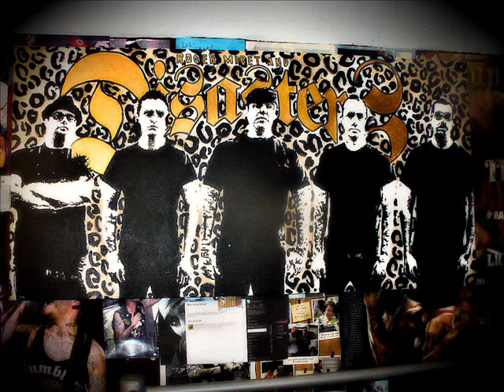Roger Miret And The Disasters-The Enemy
Album:Gotta Get Up Now (2011)